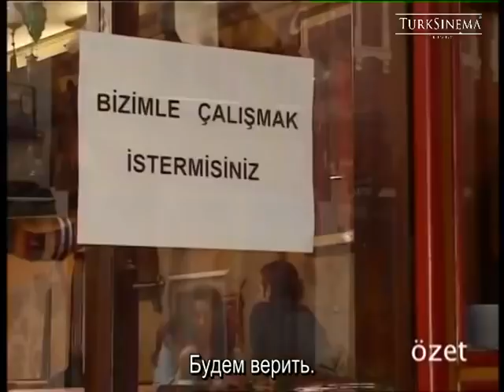Сумерки - cерия 19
Турецкий сериал Сумерки с русскими субтитрами

Тахир Кемаль Бозоглу — опытный легендарный старший инспектор отдела убийц. Главный комиссар Тахир, много лет проработавший в Урфе, не выдержал тоски маленькой дочери и попросил назначить его в Стамбул вслед за разведенной женой.
Как только он вступает в должность, он увольняет комиссара Ферита Чаглаяна, с которым работает, из-за допущенной им ошибки. Ферит не выносит, когда его отстраняет от любимой работы кто-то, кого он считает для себя примером, и ныряет в другие миры.
Он забыл о Мелике, с которой был со школьных лет, и пошел за Сонгюль, которая наткнулась на него. Однако злое окружение Сонгюль окружает Ферита. Пока Тахир с угрызениями совести пытается спасти Ферита из этой ситуации, он встречает свою семью.